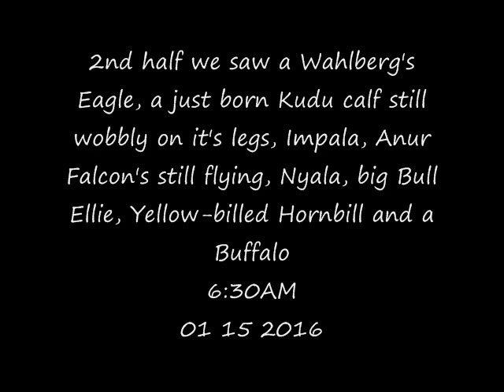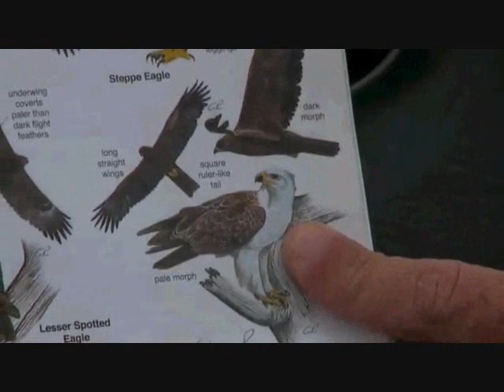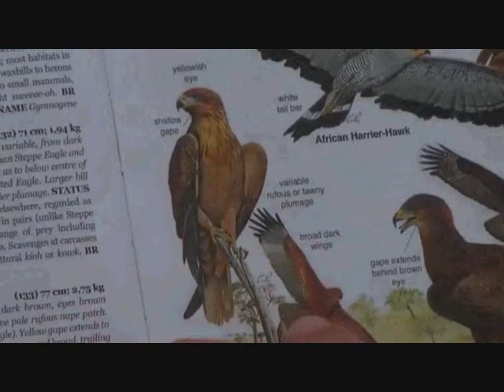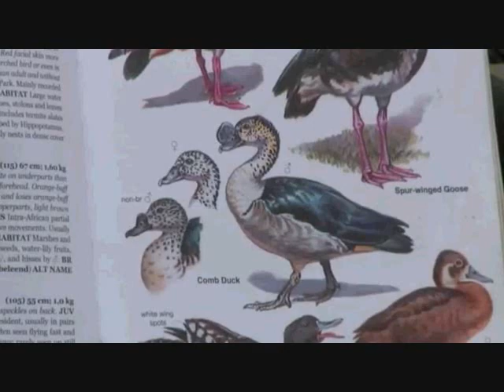Part 2 AM Safari Drive at Djuma Game Reserve on Jan 15, 2016